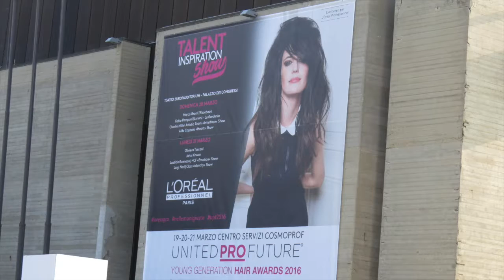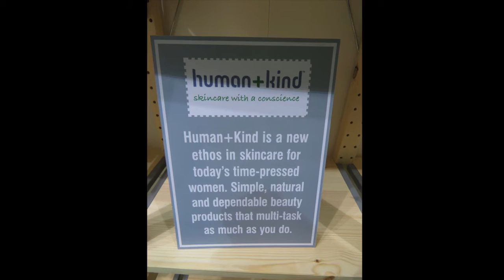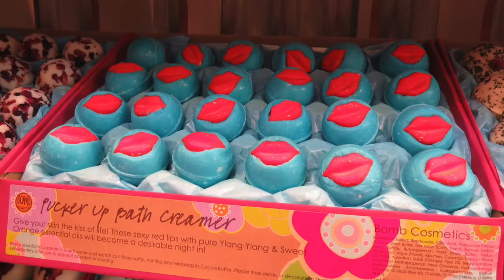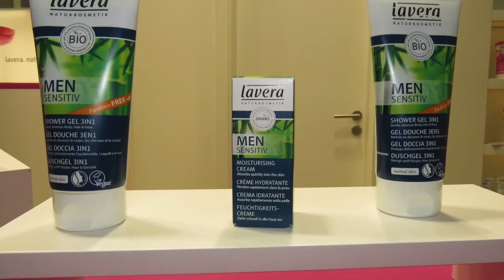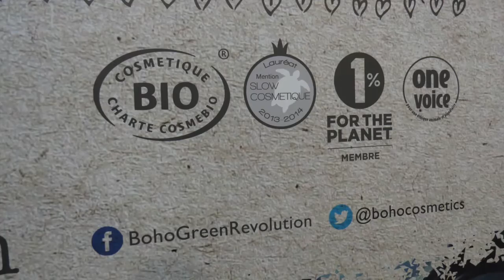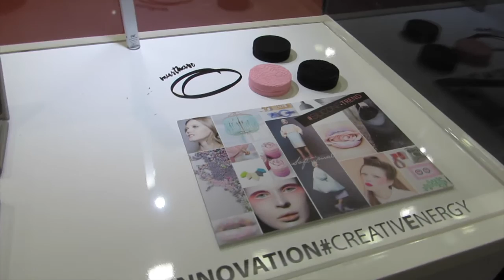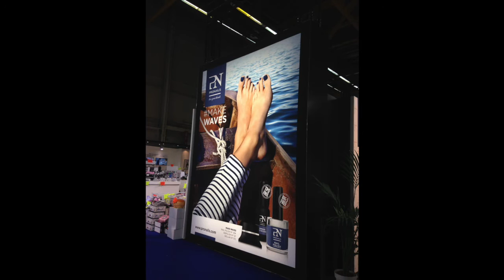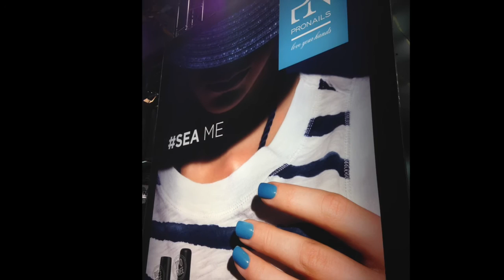Vlog #1- CosmoProf Bologna 2016